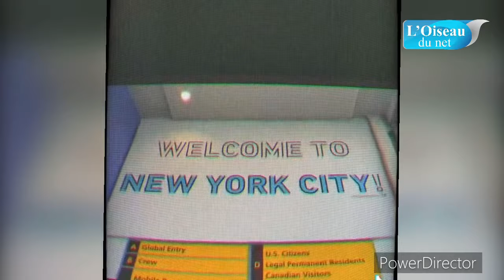Viviane Chidid en compagnie de Zeyna rendent une visite surprise à son fils Philipp Ndour aux USA